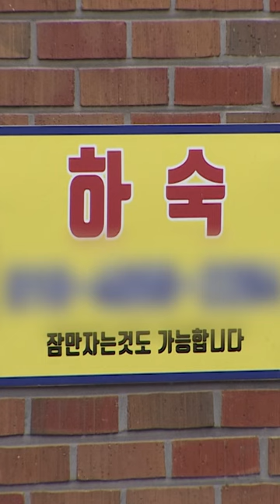"난방비·밥값 무서워"…대학가 하숙 열풍 / 채널A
원본 뉴스 보기

〈평일〉
08시 00분 라디오쇼 정치시그널 (유튜브 라이브)
08시 50분 김진의 돌직구 쇼
10시 20분 김진의 더라방 (유튜브 라이브)
12시 00분 뉴스A 라이브
15시 50분 강력한 4팀
17시 20분 뉴스TOP10
19시 00분 뉴스A

〈주말〉
12시 00분 토요랭킹쇼·뉴스A 라이브
17시 40분 뉴스TOP10
19시 00분 뉴스A